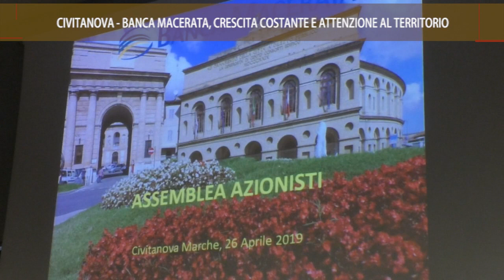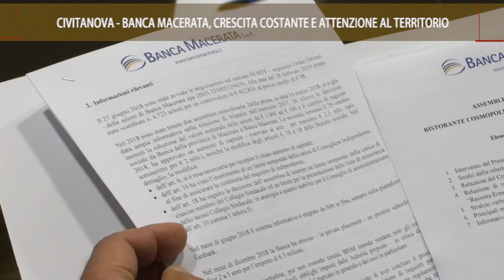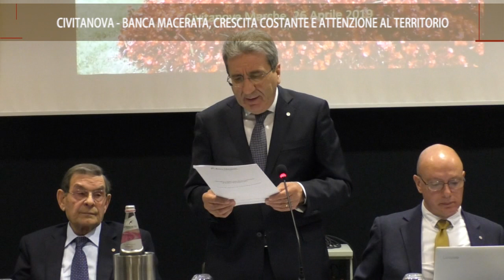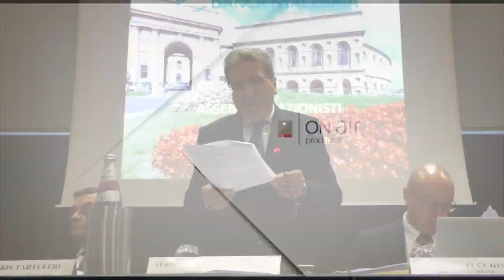On Air_Banca Macerata, bilancio in crescita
Servizio realizzato da On Air in onda sui canali 11 di Tvrs e 111 di Tvrs Marche. Assemblea di soci al Cosmopolitan di Civitanova Marche per l'approvazione del bilancio 2018 di Banca Macerata. Utili in crescita e vicinanza al territorio gli elementi che fanno la differenza.